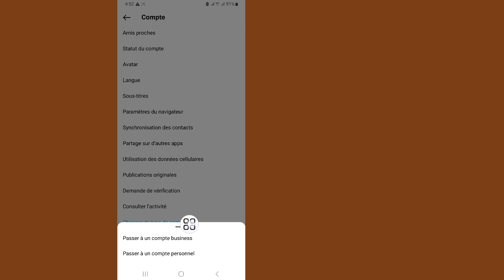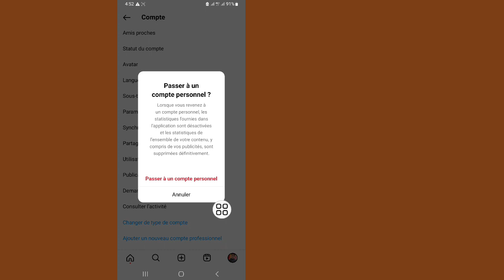Comment revenir au compte personnel sur Instagram (2023) | Passer au compte personnel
Je vais vous montrer comment revenir au compte personnel sur Instagram (2023). Regardez cette vidéo et apprenez à revenir au compte personnel sur Instagram (Android et iPhone)

 Comment revenir au compte personnel sur Instagram
 Pour apprendre.Suivez les instructions à l'écran